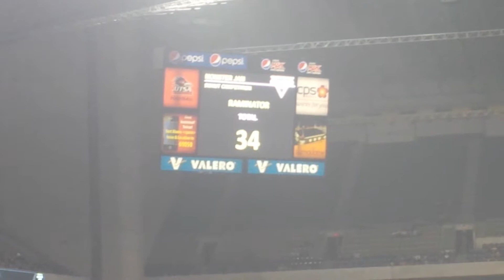Monster Jam - Alamodome 2016 - RAMinator - mad donuts!